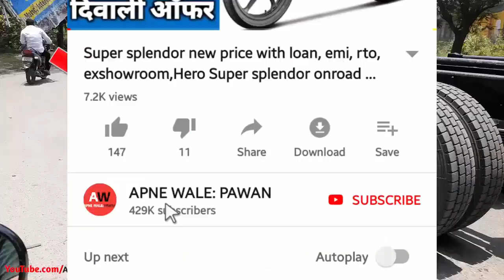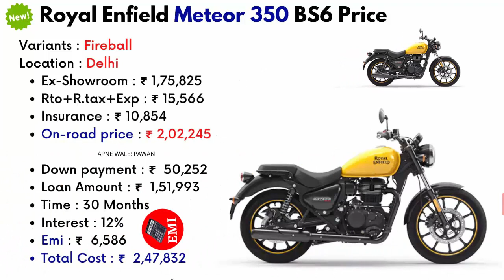Royal enfield meteor 350 price in india | FIREBALL | Royal Enfield Meteor 350 Bs6 price, on road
Hi...Royal enfield meteor 350 price in india 2020-21.